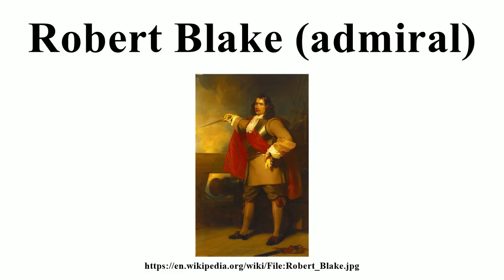Robert Blake (admiral)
Image-Copyright-Info
Author-Info:   Henry Perronet Briggs (1793–1844) Description British painter Date of birth/death 1793 18 January 1844 ity control VIAF: 56542259 LCCN: nr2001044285 BnF: cb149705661 ULAN: 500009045 ISNI: 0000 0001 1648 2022 WorldCat
Image-Copyright-Info